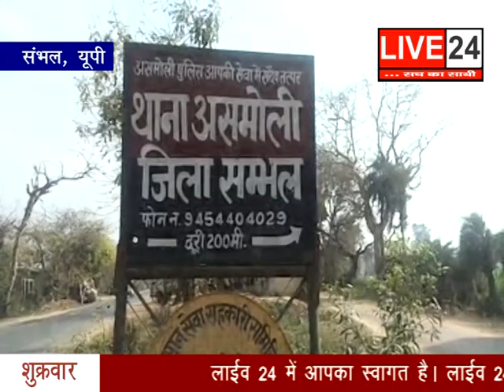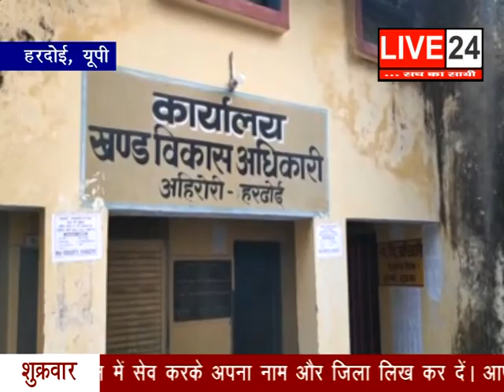देखे बड़ी और ताजा ख़बरें Live 24 पर - 08 Feb 2019